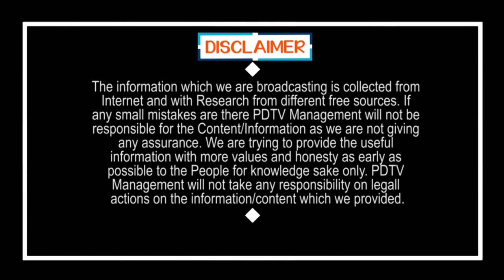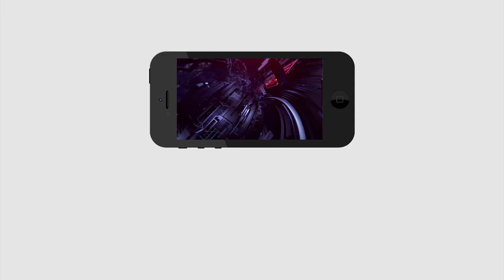Big Breaking |Jagan Shock to Balli Kalyan Chakravarthy |బల్లి కళ్యాణ్ చక్రవరికి జగన్ షాక్ |PDTV News